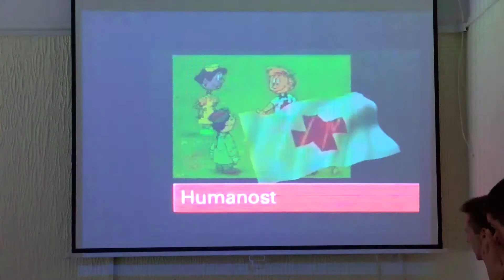Obeležen Dan borbe protiv katastrofa